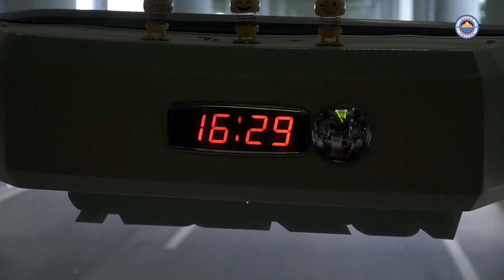JOGJA, TORANG DATANG KEMBALI 🙏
Tim Sulut United kembali menggelar Training Camp di Daerah Istimewa Yogyakarta untuk persiapan kompetisi Liga 2 musim 2022.

lni merupakan kesempatan yang ketiga kalinya dalam tiga musim berturut-turut tim Sulut United menggelar Training Camp di DIY.

Dalam program Training Camp kali ini, Pelatih Kepala Sulut United Jaya Hartono mengagendakan 5 kali ujicoba dengan tim-tim Liga 1 maupun Liga 2.

Diharapkan dari program TC ini akan sangat bermanfaat nantinya pada saat kompetisi resmi bergulir di musim ini.